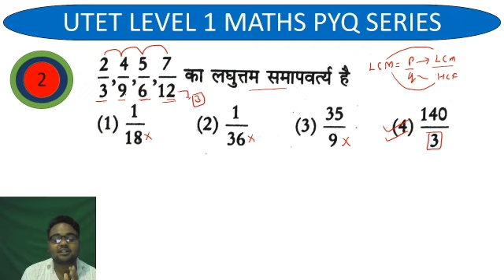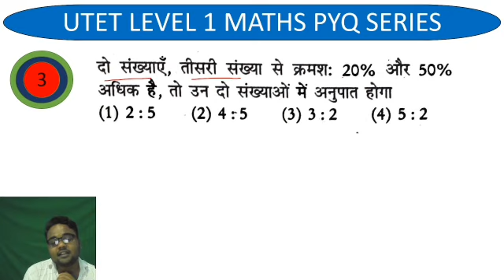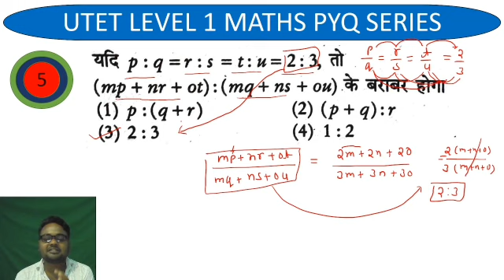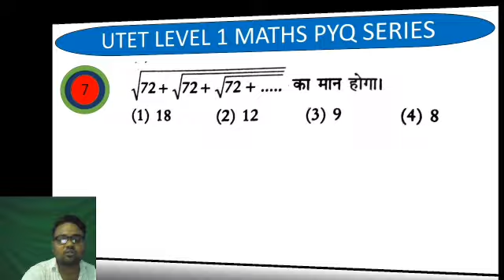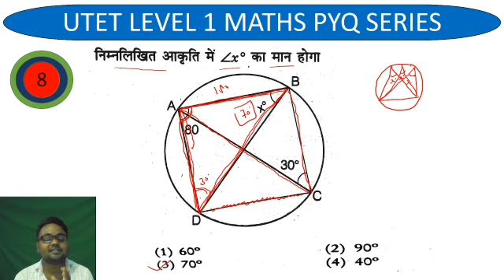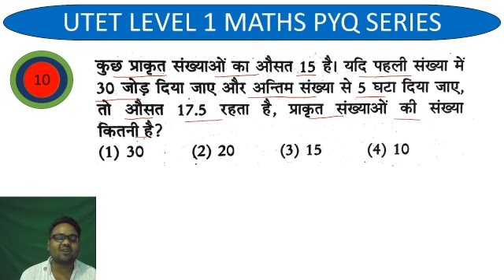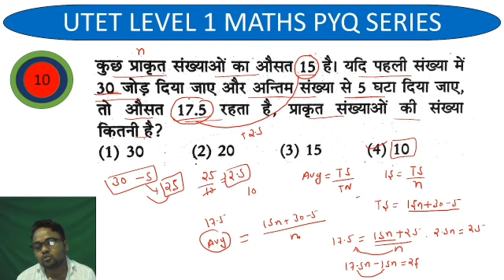utet solved paper /22 january 2017 /class-1 /utet all year solved paper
UTETUttrakhandsyllabus
UTETUttrakhand2021
UTETUttrakhand
UTET2021
UTETPaper1
UTET Preparation

UTETPaper2

उत्तराखंड TET
विकास की अवधारणा एवं अधिगम से संबंध
 विकास की अवधारणा
concept of development and its relationship with learning

Hello everyone
Today in this particular video we will discuss UTET Uttarakhand CDP topic concept of development and its relationship with learning   2021

How to prepare for CTET Exam

 CTET latest news, CTET exam postponed, CTET exam postponed or not, Ctet exam postponed 2021, क्या सीटेट एग्जाम पोस्टपोन CTET July 2021 exam date, CTET July 2021 exam date postponed ,CTET July 2021 exam news

CTET notification 2021 related most important news CTET notification kab Jari hoga
1. when will be the CTET exam?
2. When will CTET NOTIFICATION COME?
3. WHY DELAY IN CTET EXAM?

CTET
CTET Ki teyari kaise kren
ctet cdp
ctet English paper 1